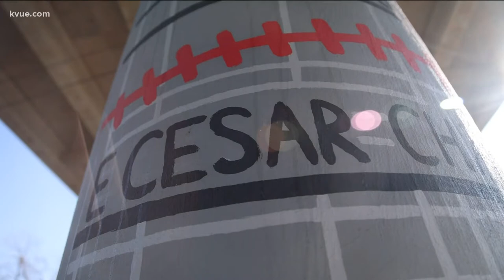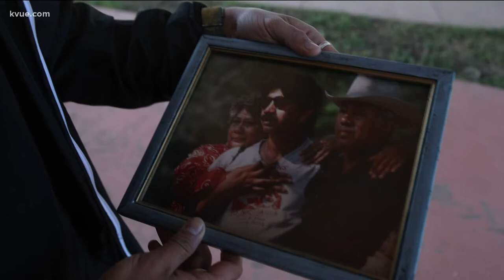East Austin pillar art celebrates figures in the community | KVUE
A new, special art installation along an Austin trail celebrates the deep roots in one community That art is telling the stories of old East Austin.